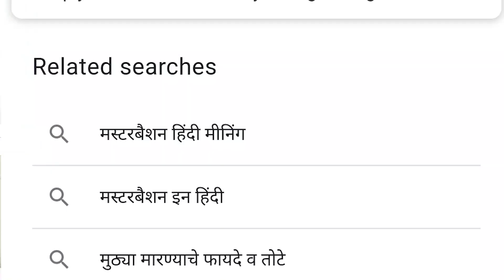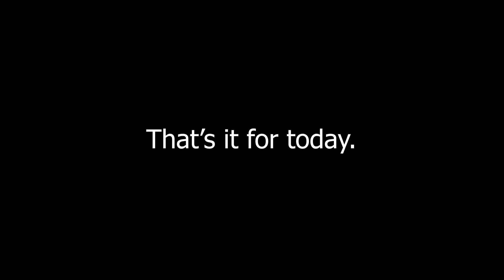हस्तमैथुन के 100% असली फायदे 😂(Hilarious)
.hastmaithun ke side effect in hindi,hastmaithun ka ilaj,hastmaithun ke nuksan,हस्तमैथुन कैसे छोड़े,हस्तमैथुन के नुकसान,muth ke nuksaan,hastmaithun kaise chode,hastmaithun ka ilaj in hindi,hastmathun karna sahi ya galat,हस्तमैथुन के 10 बड़े नुकसान,masturbation side effects,masturbation addiction,hastmethun kaise chhode,side effects of masturbation,hastmaithun ke fayde,hastmaithun ke medicine,hastmaithun side effects,masturbation techniques,ma